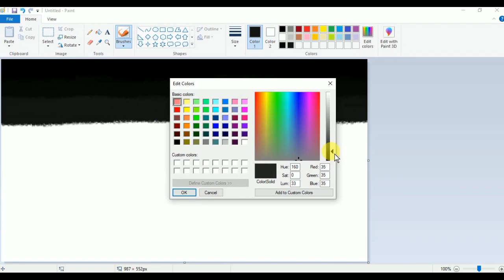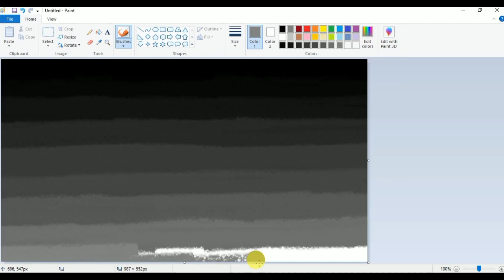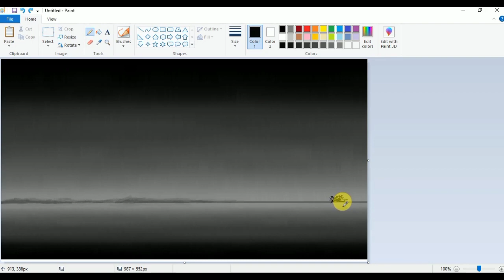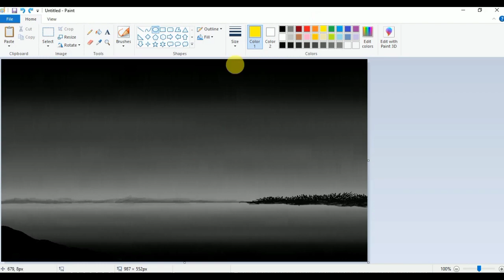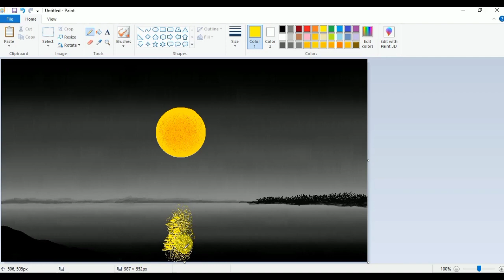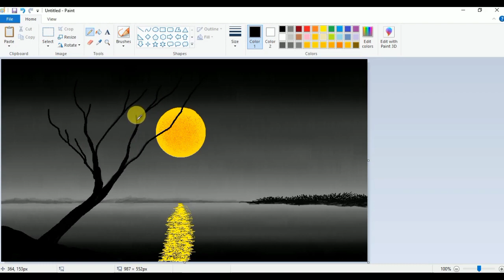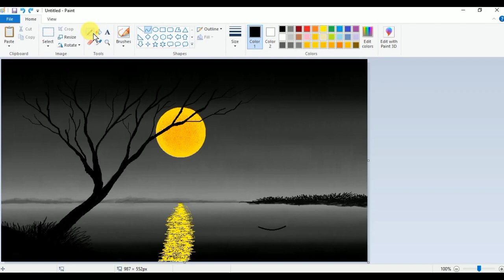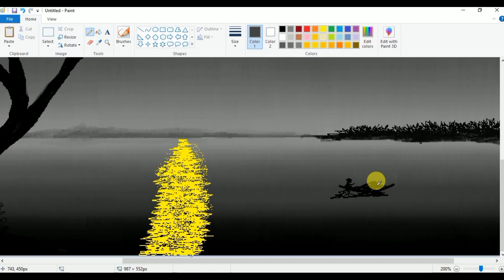How to draw in ms paint | ms paint scenery | paint in computer | ms paint drawing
How to draw in ms paint | ms paint scenery | paint in computer | ms paint drawing | ms paint by - The Digital Art.

how to draw a moon
how to make a paint in computer
microsoft paint
ms paint scenery